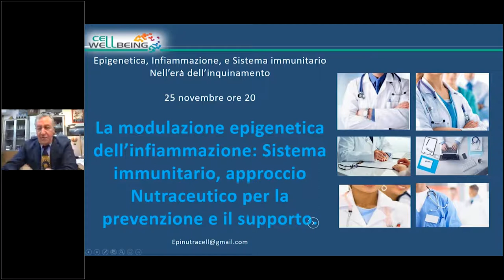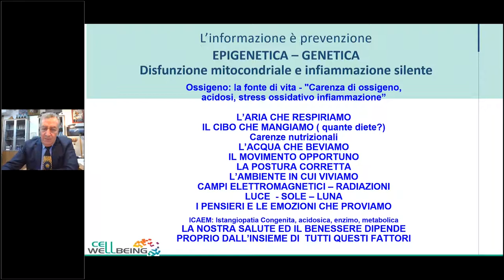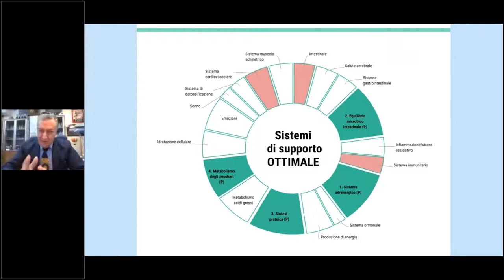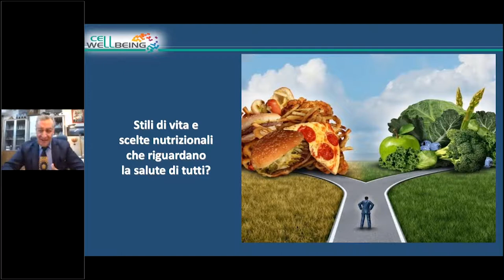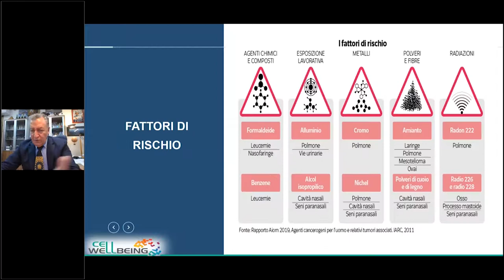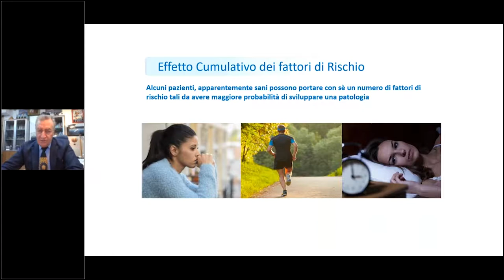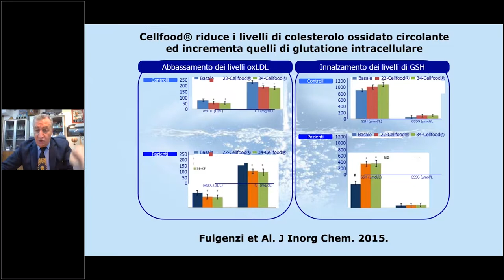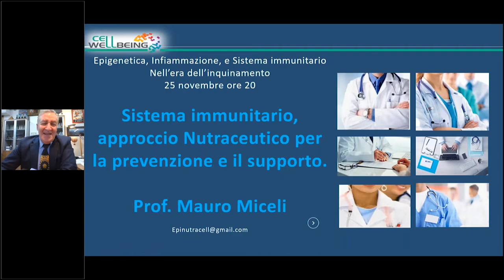Introduzione - Nutraceutica - Nutrizione - Ambiente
Giorgio Terziani